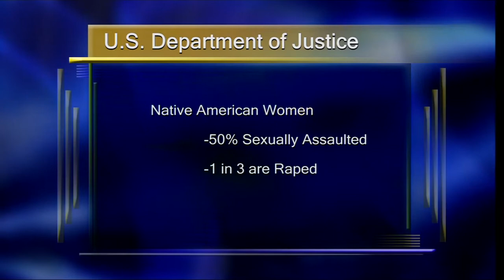Violence Against Women Act Reaches Out to Native American Women-Lakeland News at Ten-March 13, 2013